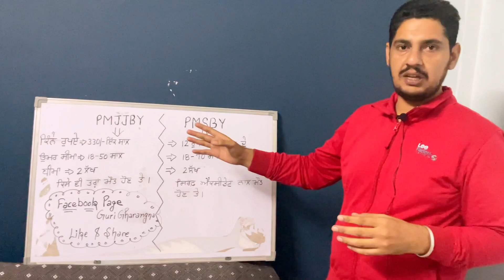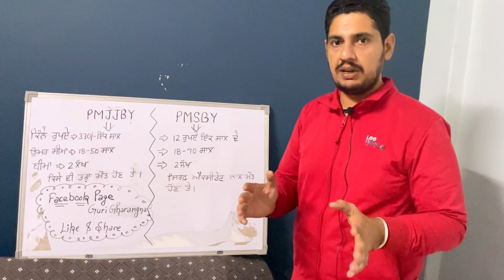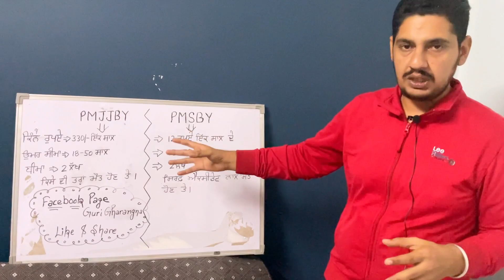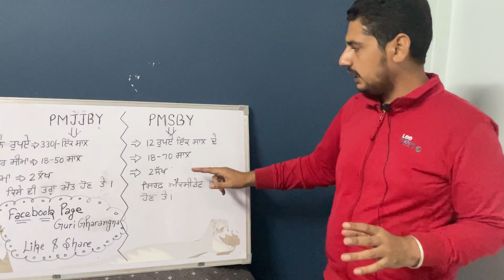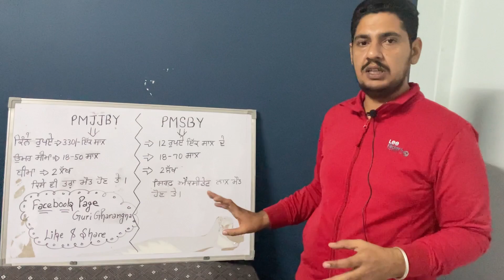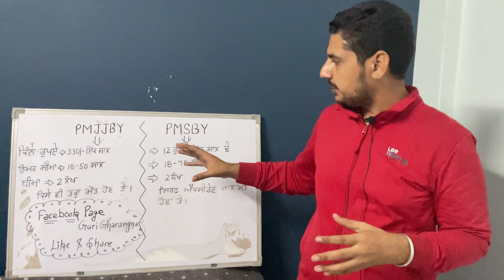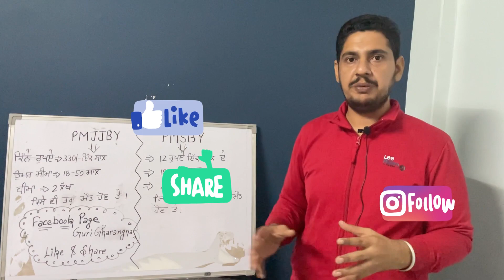Pmjjby & pmsby Govt scheme all detail cost insurance benefits in one video